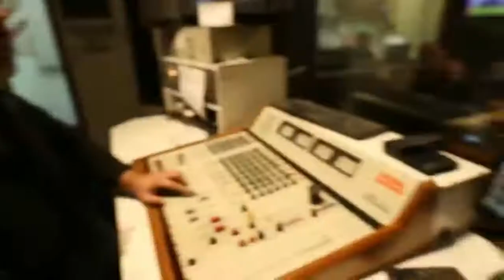Somos Radio Brisas, la radio de tu ciudad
Somos Cadena Brisas! Dedicados a la generación de contenidos radiales. Servicios informativos premiados con 7 Martín Fierros y transmisiones deportivas.
Emitiendo desde la ciudad de Mar del Plata, Bs As. Argentina